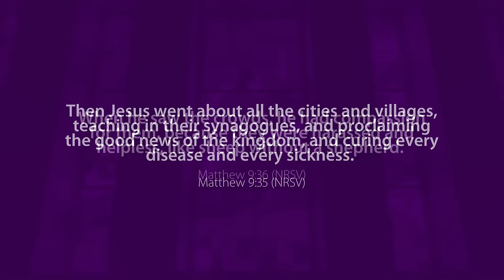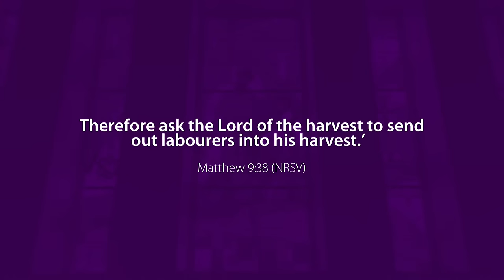The Church Doing It's Job (Matthew 9:35-38) - Rev. Terry K. Anderson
Humanity is dying without Christ. Learn why it's up to us to sound the alarm. If we do nothing, the consequences of His demise will be at our hands.